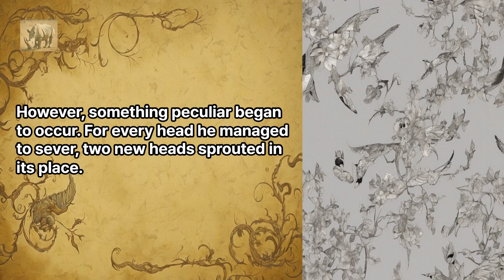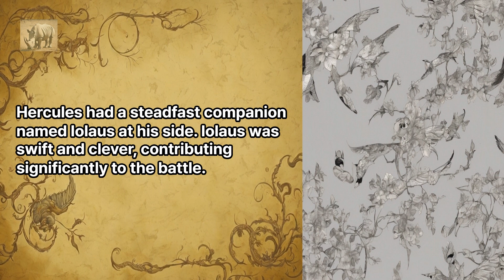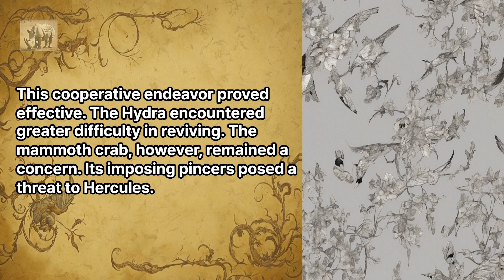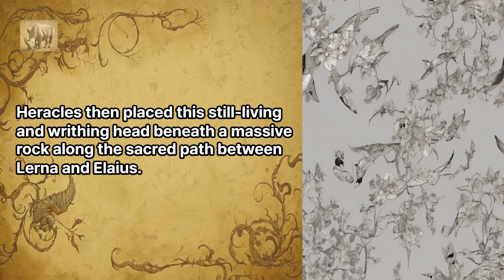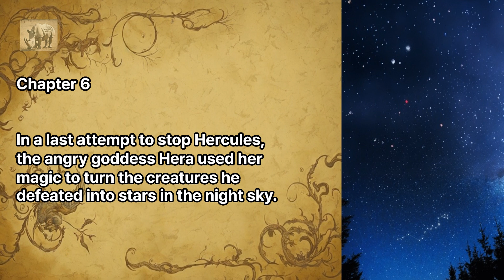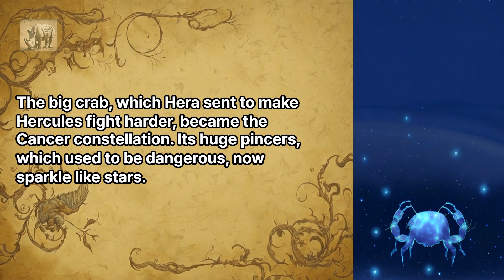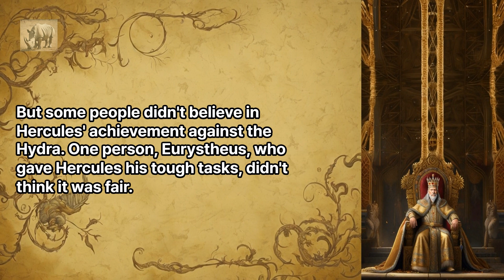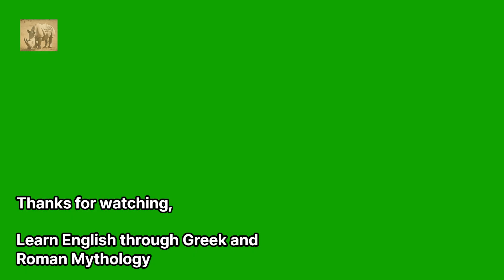Hercules Second Labor,The Lernean Hydra 3 ; Learn English through Greek and Roman Mythology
Menacing: Presenting a threatening or dangerous appearance.

Unyielding: Not giving in or showing resistance, remaining firm and determined.

Vulnerable spots: Weak or exposed areas where an opponent is more susceptible to attack.

Cooperative endeavor: A joint effort involving cooperation and collaboration.

Cauterized: To burn or seal a wound to prevent bleeding or regrowth.

Triumphant: Celebrating a victory or success.

Astute tactics: Clever and strategic actions.

High spirits: A positive and enthusiastic mindset.

Constellations: Groups of stars in the night sky that form recognizable patterns or pictures.

Palpable: Easily perceived or sensed.

Advantage: A beneficial position or benefit gained.

Eurystheus: The individual who assigned Hercules his challenging tasks or labors.